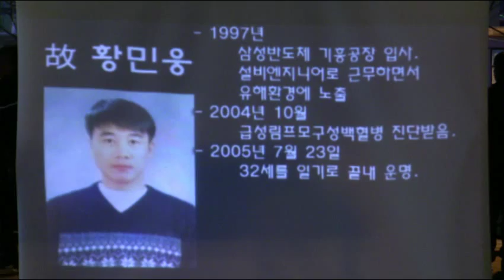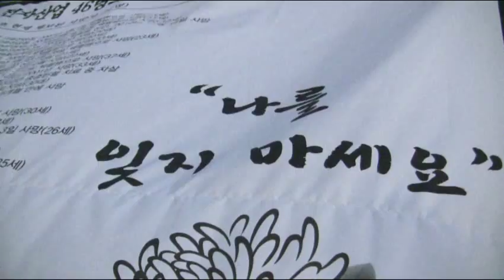삼성에서 사망한 노동자 46명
반도체노동자의건강과인권지킴이, '반올림'은 6일 오후 서울역 앞에서 추모문화제를 열고 지금 까지 삼성 반도체·전자산업에서 일하다 사망한 노동자들의 산재인정을 촉구했다.